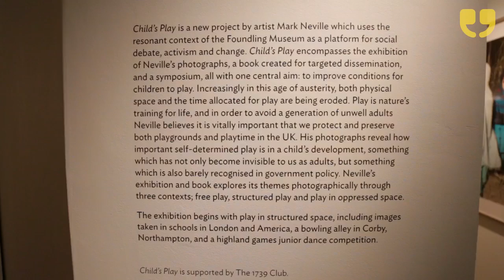Child's Play Exhibition by Mark Neville at Foundling Museum by WinkBall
Influenced by his vast collection of photography, talented Mark Neville’s new exhibition, Child’s Play seeks to highlight the importance of play for children.